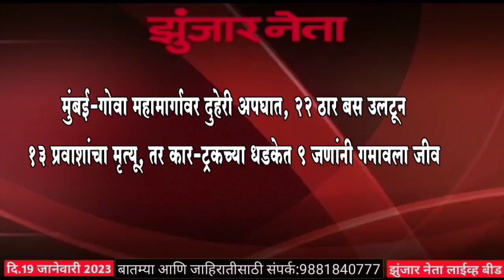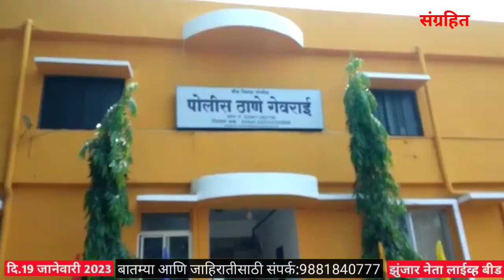VIDEO NEWS Zunjar Neta Live 19 January 2023. dead body found in the lake.